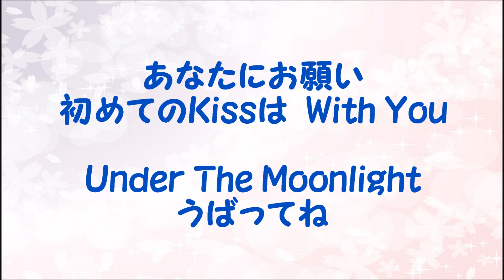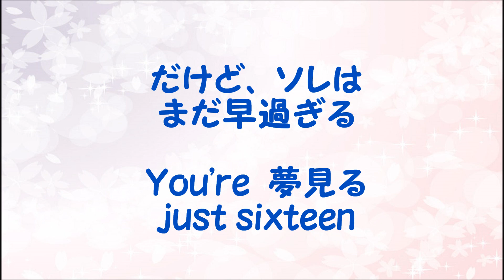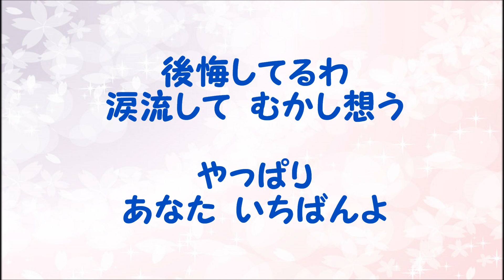『夢見る１６歳』／ラッツ＆スターを歌う_1070 by 自然の恵みに日々感謝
1981年（シャネルズ時代）発売のアルバム「Heart & Soul」から『夢見る１６歳』を歌いました。
作詞：佐藤善雄・桑野信義・作曲：鈴木雅之